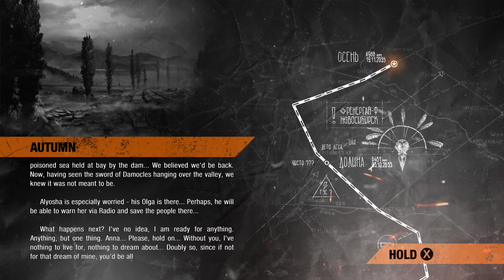Metro Exodus (part 9/10) - [Playthrough] [No Commentary]